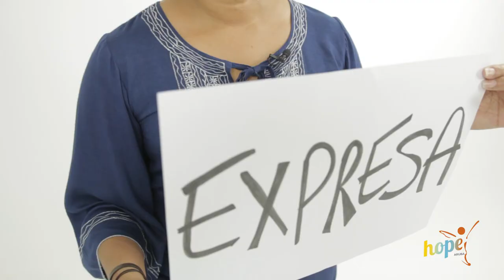Elections 2017: ARUBA Express your Voice!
HopeAruba - E Movemento. Un movemento nacional pa Sinergia Civico - Riba 22 di september 2017 Aruba lo tene su eleccion di parlamento. Pa e motibo aki un herment electoral “VotaAruba” a wordo desaroya. Riba VotaAruba bo por compara bo opinion politico cu esun di e partidonan a base di 30 ponencia. Bishita - haci e test, diseña pa trece bo mas cerca pa tuma e decision cu mas ta refleha bo balornan. votaaruba2017.

PRODUCTION
Conceptual design, produced, written & narrated by
Dionne Jie Sam Foek
Dionne Jasper Productions

Post Production:
Cinematography & editing by
Emmanuel Smith
HopeAruba Movement